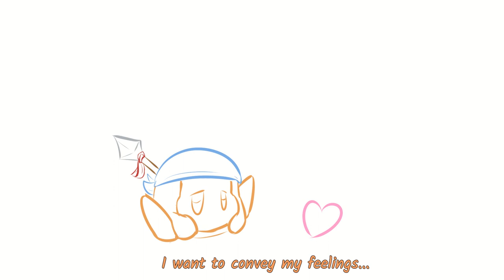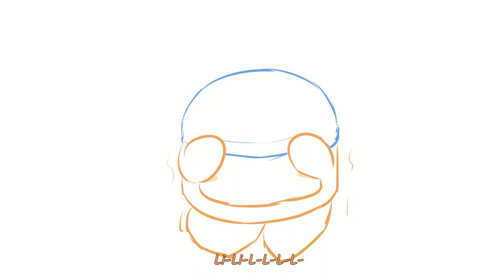[Kirbandee Animatic] I Like You, I Love You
long overdue animatic done lmao, started this a while ago and only now came back to finish it